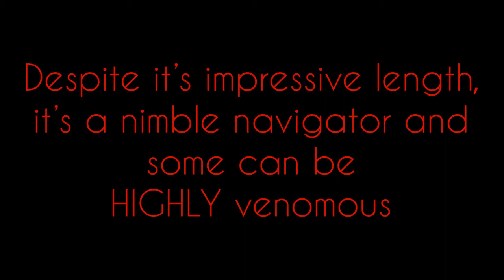Centipede Knife Party (Visuals)